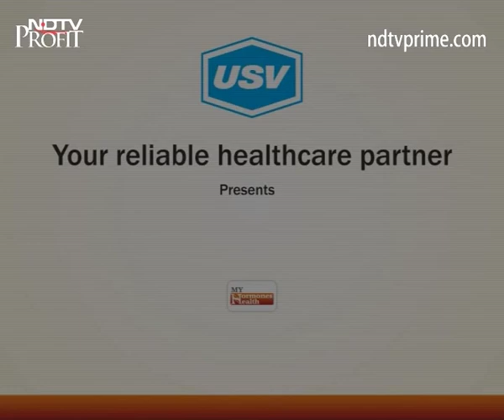Dr Suresh Damodharan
A patient awareness message on endocrinology and importance of hormones under the campaign “My Hormone My Health " by Dr. Suresh Damodharan